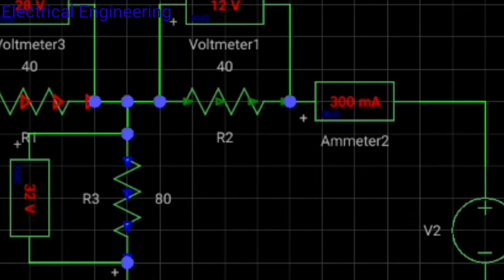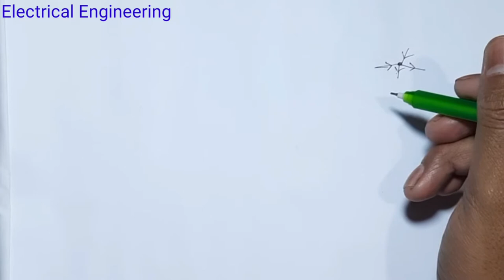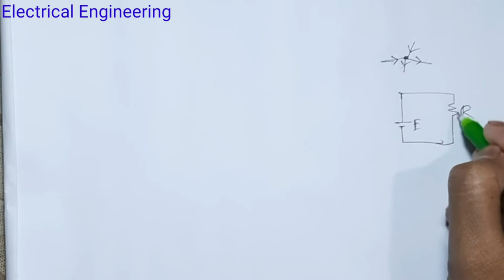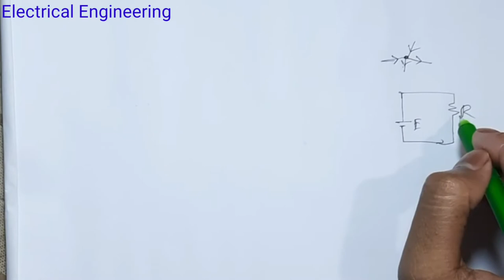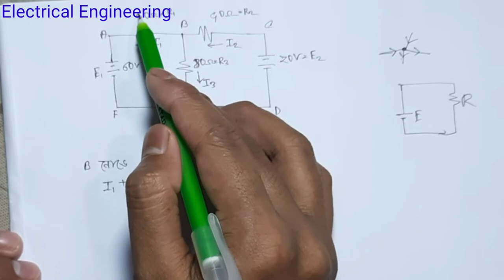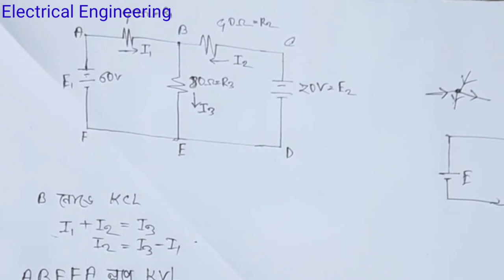সার্কিট থিওরেমে। Circuit theorems.